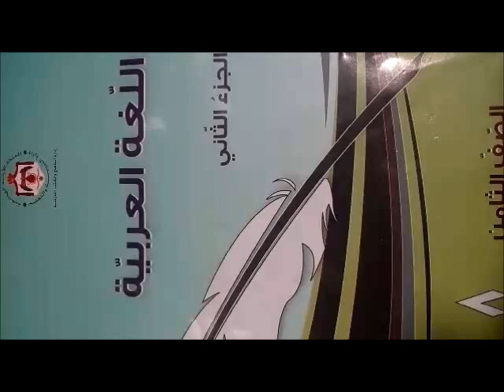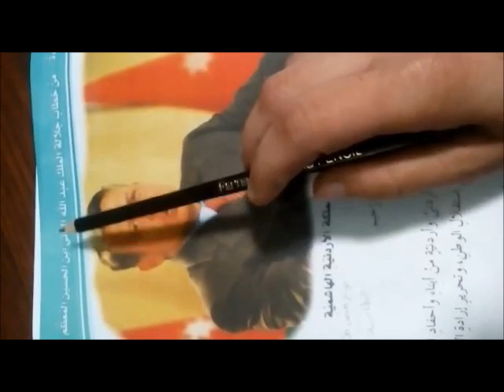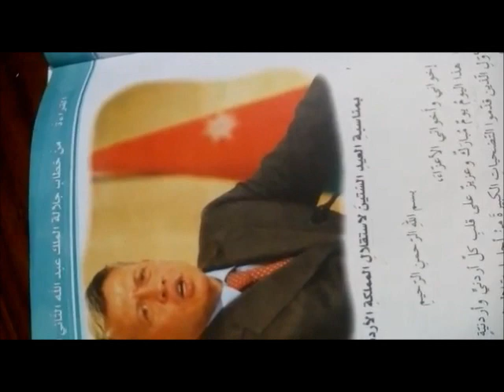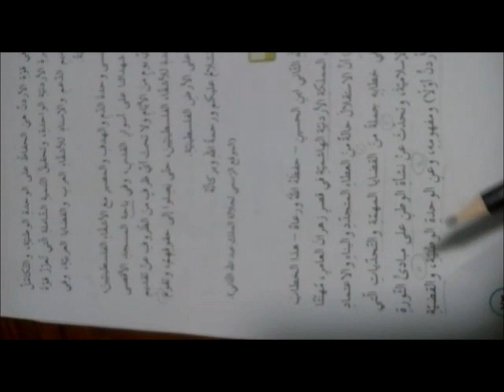مادة اللغة العربية من خطاب جلالة الملك عبد الله الثاني ابن الحسين الصف الثاني المعلمة مروة الحلو